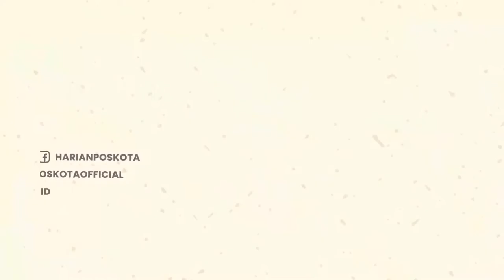Kecelakaan Mobil Tertabrak Kereta Api di Perlintasan Liar di Bekasi, Pengemudi Tewas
Satu unit mobil minibus Avanza hitam, terlibat kecelakaan dengan kereta api jarak jauh Argo Sindoro CC 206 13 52 jurusan Semarang-Gambir PP.

Peristiwa tersebut terjadi, di perlintasan sebidang liar, Gang Wallet, Tambun, Kabupaten Bekasi, Selasa (21/6/2022), sekira pukul 10.54 WIB.

Kepala Unit Samapta Polsek Tambun Ajun Komisaris Polisi Bambang Farobi, mengatakan bahwa minibus itu sempat terseret hingga sekitar dua kilometer dari tempat awal mula terjadinya tabrakan.

Suherman (51), warga sekitar yang menjadi saksi mata mengungkapkan, minibus Toyota Avanza diduga mogok saat hendak melintasi rel.

Akibat peristiwa tersebut, satu orang meninggal dunia dan dua lainnya selamat.

Selain itu, sisi kanan mobil tersebut mengalami kerusakan parah.

Selanjutnya, pihak kepolisian, Babinsa, tim Palang Merah Indonesia (PMI) hingga warga pun terlihat mengevakuasi mobil yang rusak tersebut bersama-sama.

Adapun usai dievakuasi, korban segera dilarikan ke RSUD Kabupaten Bekasi.